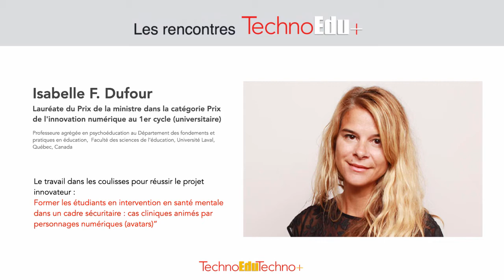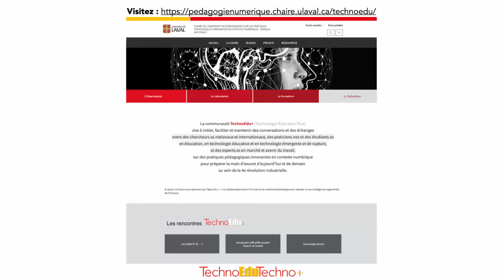Isabelle F. Dufour sur l'innovation pédagogique avec des avatars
Isabelle F. Dufour, Lauréate du Prix de la ministre dans la catégorie Prix de l'innovation numérique au 1er cycle (universitaire), et professeure agrégée en psychoéducation au Département des fondements et pratiques en éducation à la Faculté des sciences de l’éducation, Université Laval, Québec, Canada partage le travail dans les coulisses pour réussir son projet innovateur :
Former les étudiants en intervention en santé mentale dans un cadre sécuritaire : cas cliniques animés par personnages numériques (avatars)”